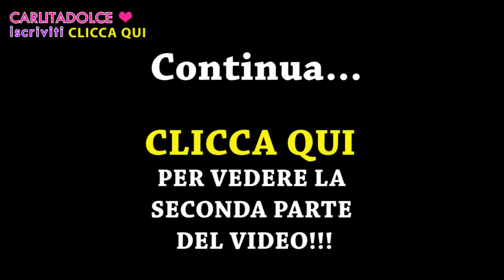DIMAGRIRE SENZA DIETA!!! Ecco COME HO FATTO IO!!! | Carlitadolce - My diet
Ciao bellezze,
nuovo video speciale a cui tengo tantissimo e spero che lo guardiate tutti!!! In arrivo la seconda parte del video su temi caldi, anoressia, polemiche, insulti, magrezza, bellezza.. MAGREZZA E ANORESSIA, MI SFOGO CON VOI ..mi raccomando prima di commentare guardate tutto il video, ci tengo molto alla vostra opinione!!!

Se avete dubbi e domande lasciatele nei commenti, scriverò un post correlato sul blog con tutte le risposte alle vostre domande

Carlita ♡